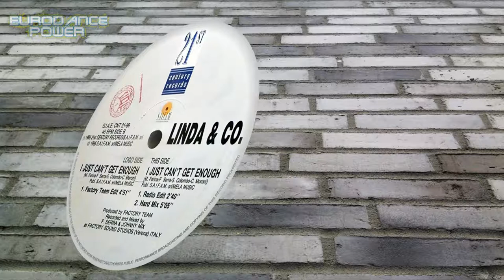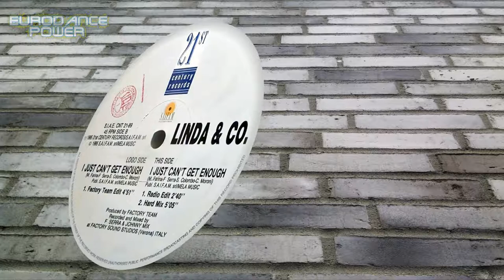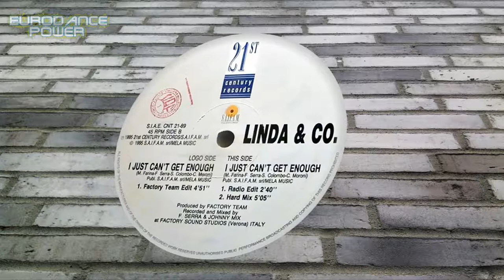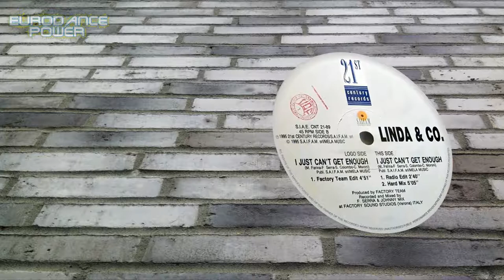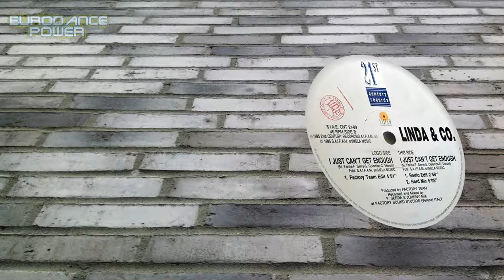Linda & Co - I Just Can't Get Enough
(Factory Team Edit)

21st Century Records  "Italy 1995"